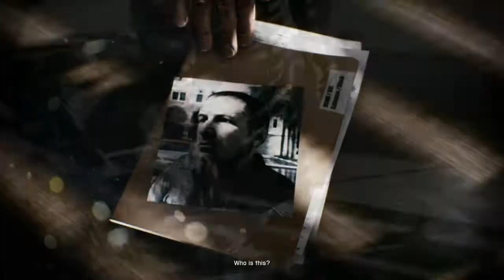Battlefield 3 Campaign Walkthrough - Operation Swordbreaker (Part 2)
The second mission of Battlefield 3.
This was made in the PC and there are the settings:

Everything is turned on *High* and 1600x900 Resolution

AMD Athlon II X4 645 Processor (4 CPUs) ~ 3.1GHz
8192MB RAM
HIS ATI Radeon HD 5670 1GB